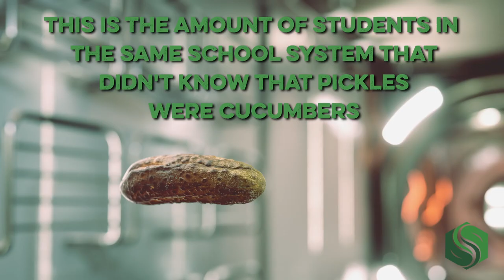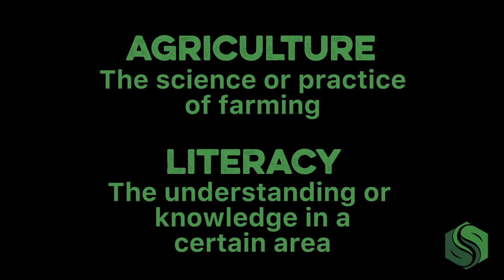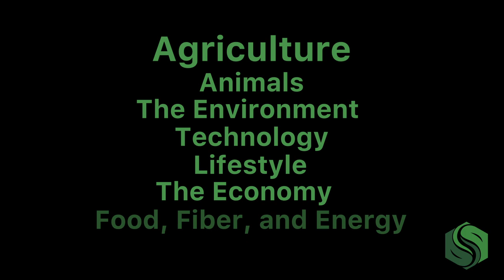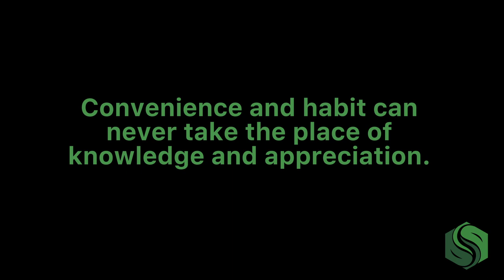Bridging the Gap: The Agriculture Literacy Crisis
7%. This is the number of adults in America that believe that chocolate milk comes from brown cows, according to a study completed by Innovation Center of U.S. Dairy. 40%. This is the number of students in a California school system unaware that hamburgers are made from beef from cattle. 50%. This is the amount of students in the same school system that did not know that pickles were cucumbers!

For centuries, our society has been shifting from rural, or agrarian centers, to cities, or urban centers. However, in the years since the Industrial Revolution, this movement has been happening incredibly rapidly.

Although there is nothing wrong with pursuing a more urban lifestyle, this did present a new and interesting challenge for the remaining agricultural community. As cities and populations grew, it became the American farmer’s job to feed them. Gone were the days of family farms producing enough to feed the family and maybe sell to the neighbors. Instead, farmers were producing enough food to provide at home and to be sent to the cities to sell.

Over the years, the agriculture industry in the U.S. has adapted to provide for growing populations in our own country as well as abroad. But today, we are faced with a new and possibly more difficult challenge. The shift of the population has produced generations of Americans that have not only never seen a farm, but have very little knowledge of where or how their food is produced.

Because of this, we are experiencing an agriculture literacy crisis. Okay, maybe that sounds a little dramatic, but let’s dive into it.

Agriculture literacy has no “formal” definition, but its meaning can be extrapolated from the simple definitions of both agriculture and literacy. “Agriculture” is the science of practice of farming. “Literacy” is the understanding or knowledge in a certain area. So, broadly, we are talking about the knowledge or understanding of the science or practice of farming. Seems simple enough.

Think of your favorite T-shirt. Let’s assume it is made of cotton. The number one cotton producing state in the U.S. is Texas, so let’s assume that is where it started. Cotton is planted in spring and harvested in fall, at which point the seed and fibers are separated. The fibers go on to become threads which are then used to make your favorite T-shirt. But what else can that cotton be used for?

The fibers that are too small for making cloth are destined to provide cellulose for high quality paper products, plastics and even some explosives. The cotton seed is crushed to produce oil, meal and hulls which can be used as livestock feeds, cooking oils and fertilizer.

Now let’s take a walk to the kitchen for an afternoon snack—popcorn! Iowa is the number one corn producing state in the U.S., although more than 50% of domestic corn is produced in Iowa, Illinois, Nebraska and Minnesota. Some of the corn grown in the U.S. makes it to your pantry, but about a third of the American corn crop is used to feed livestock and another third is used for ethanol production. The last third is divvied up to produce cooking oils, biodegradable packing material, and, of course, snacks.

With just those two crops, the agriculture industry has contributed to producing renewable energy, clothing, paper products, animal feed stuff, plastics and food for you and me.

Agriculture literacy is more than understanding that a farm is a place where food is grown—it is about the interconnectedness of our agricultural community with every aspect of our lives. In our society today, it is easy to get caught in a cycle of “my food comes from the grocery store, and I ordered my clothes online,” and we are all lucky to have those options allotted to us. However, convenience and habit can never take the place of knowledge and appreciation.

In the U.S., 2% of the population are farmers or ranchers. This 2% provides the raw materials that fulfill nearly all of our basic needs but, for many of us, our physical disconnection from those people and their land and animals has produced a gap—in knowledge, in understanding, and in acceptance. Unfortunately, this gap has left plenty of room for interpretation leading to misconceptions and misinformation that then inform public perception, legislation and consumer preferences.

At Southland Organics, we are proud supporters of American agriculture and are excited to be using our platform to show that support and do our part to Bridge the Gap.

To the 2%, we are so grateful for you and your contribution to our society and our future. To everyone else watching, take the time this week to consider all the ways that 2% impacts your life! You might be surprised!